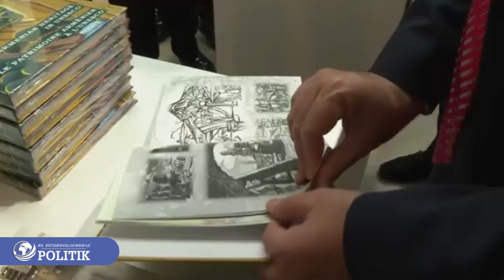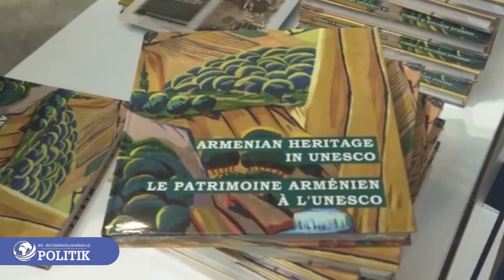Փաշինյանը Փարիզից վիրտուալ այց է կատարել Հայաստան